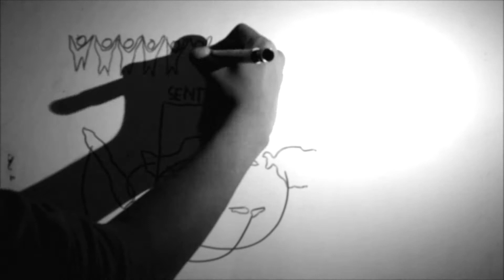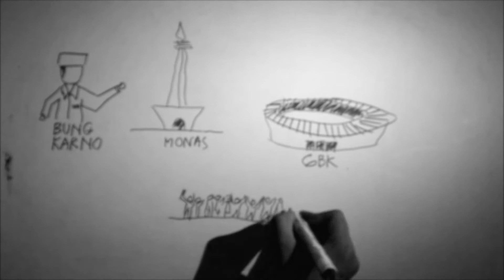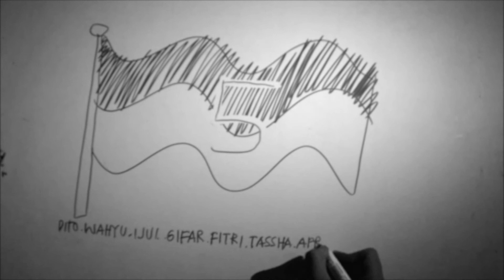"national pride" - visualisasi kepemimpinan - LPDP batch IV kelompok 5 (bawean)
Ketika pembangunan Glora bung karno maupun monas, Bung Karno sempat mendapat kritikan keras dari rakyat yang sewaktu itu masih banyak yang mengalami kelaparan. "mengapa Bung Karno mendirikan tugu monas maupun Glora bung karno yang berbujet tinggi, sedangkan rakyat masih banyak yang kelaparan ?"

Bung Karno berpendapat, kalau ia melaksanakan kewajibannya sebagai pemimpin bukan hanya sekedar diingat karena hanya rakyatnya bisa makan dengan kenyang dan tidur dengan pulas. Tetapi ia ingin membuat sesuatu yang nantinya bisa dibanggakan oleh rakyat indonesia sebagai national pride.

Dengan cara berpikir Bung Karno yang seperti itu, tidak diragukan lagi ia adalah seorang Nasionalis, yang memikirkan nasib harkat bangsanya di masa depan. Namun Bangsa dan Rakyat memiliki pengertian yang berbeda dalam konteks ini. Rakyat hanyalah kata untuk sekumpulan individu yang menginginkan hidup sejahtera, walaupun tanpa kebanggaan. Tetapi Bangsa adalah sebuah kata angkuh untuk menyebut sekumpulan rakyat yang memikirkan cara untuk mengagungkan rasnya dan menduakan kesejahteraan rakyat.